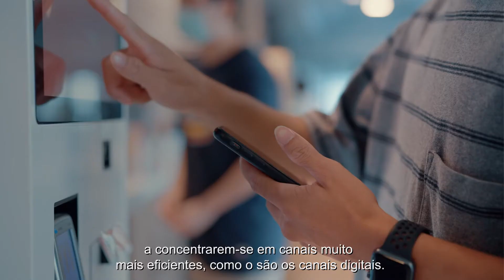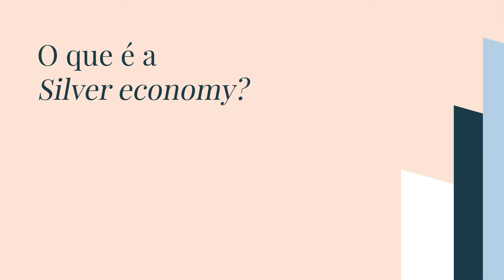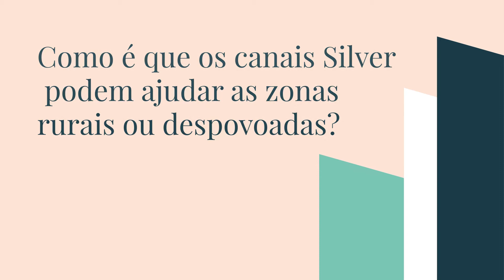Senior Banking - Especialista em Vídeo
Antonio Bolaños (Gerente Sênior de Serviços Financeiros) nos conta como a tecnologia, bem adaptada às necessidades reais, pode ajudar os idosos a superar a exclusão digital.